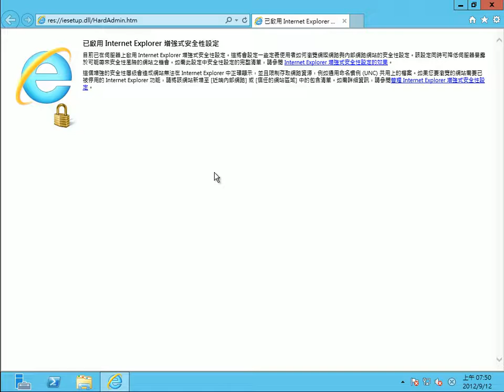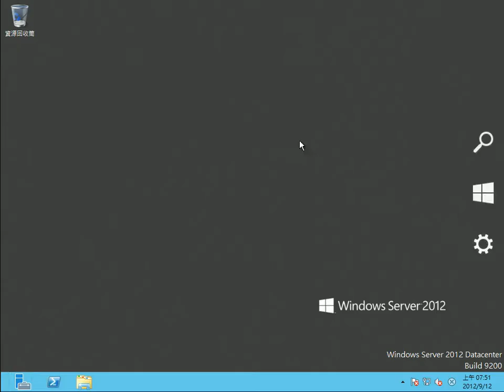如何在 Windows Server 2012 開啟或關閉【Internet Explorer 增加式安全性設定】